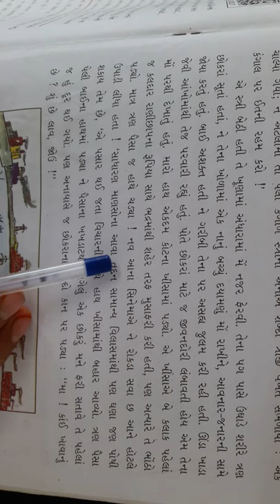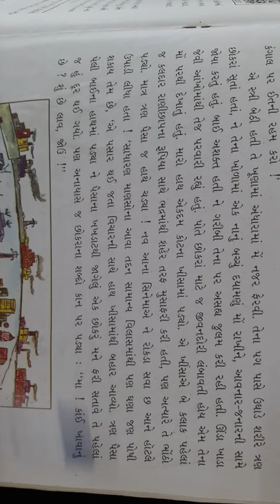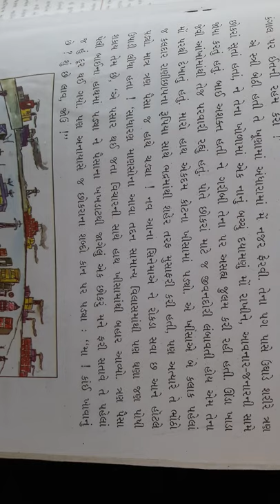7th Gujrati ch-6 (13/9/2021)P-1